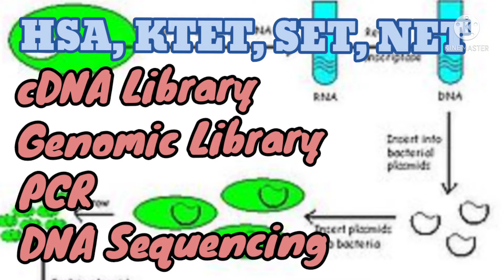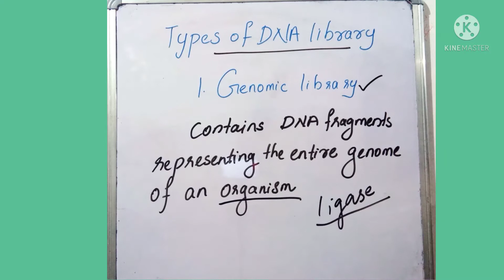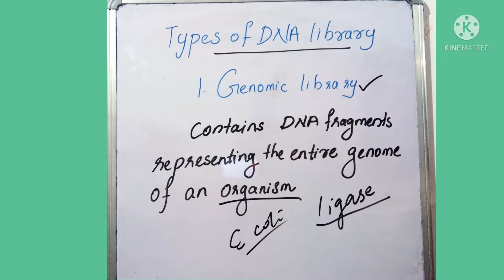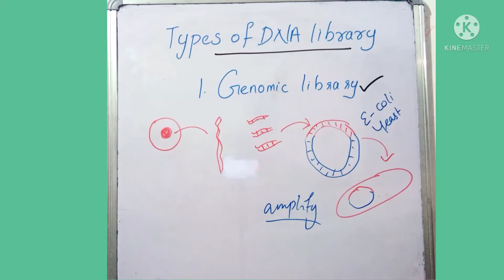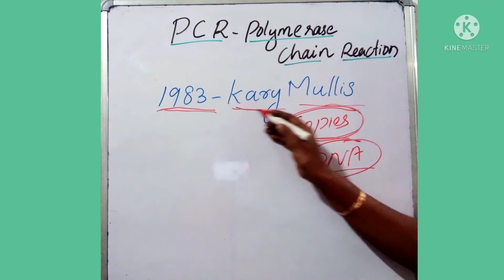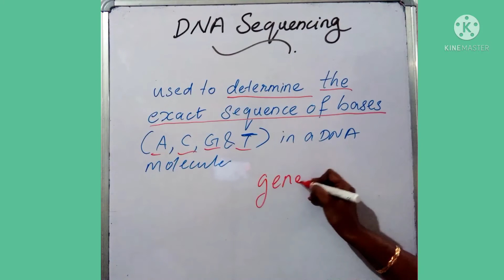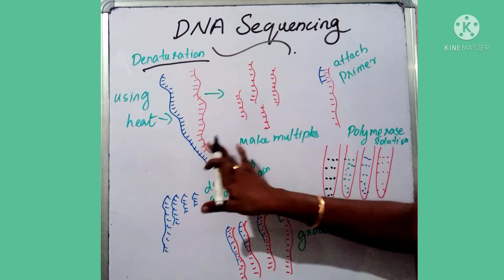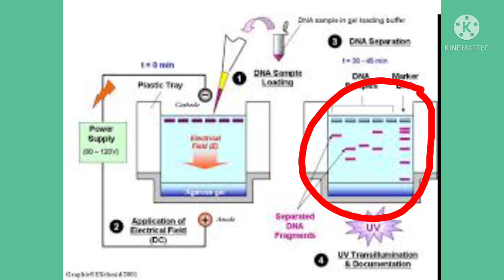Genomic library,cDNA library, DNA sequencing,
ONLINE CLASSES for HSA, KTET, SET, NET

If you need online class please join our